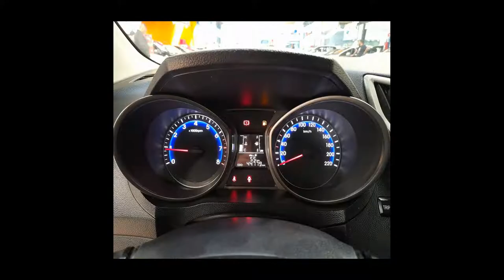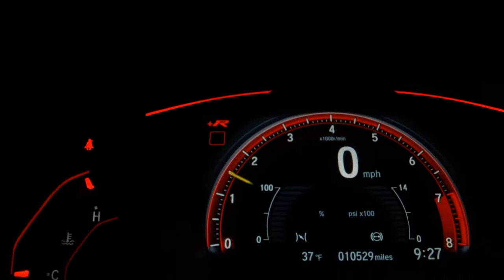HYUNDAI HB20 - 2015 - Santo André/SP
Dados do Veículo
Veículo: HYUNDAI / HB20 1.0 SPICY 12V
Ano: 2015/2015
Combustível: FLEX
Portas: 4 PORTAS
Câmbio: Manual
Cor: BRANCA
KM: 47.000

✅ Air Bag
✅ Alarme
✅ Ar Condicionado
✅ Ar Quente
✅ Desembaçador Traseiro
✅ Direção Hidráulica
✅ Freio ABS
✅ Rádio
✅ Travas Elétricas
✅ Vidros Elétricos
✅ Volante com Regulagem de Altura
✅ Limpador Traseiro
✅ Trio Elétrico